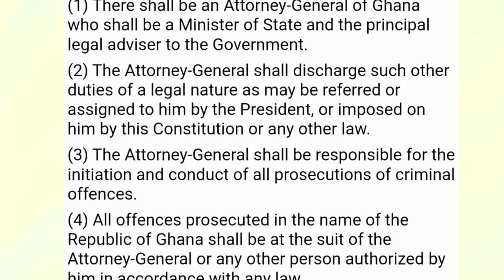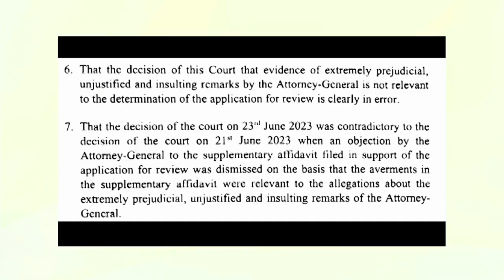Will the Attorney General respond to commentary made by President Nana Addo?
Will the Attorney General respond to commentary made by President Nana Addo, Mahama, the Dormaahene, and many others on the James Gyakye Quayson trial?